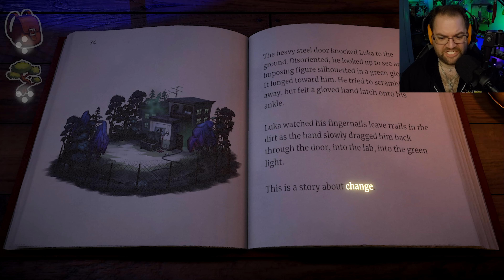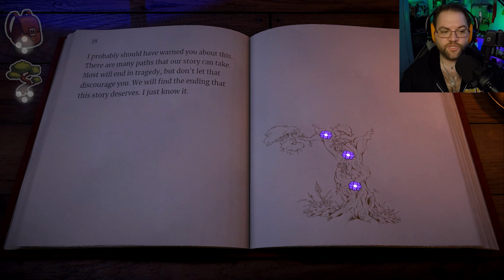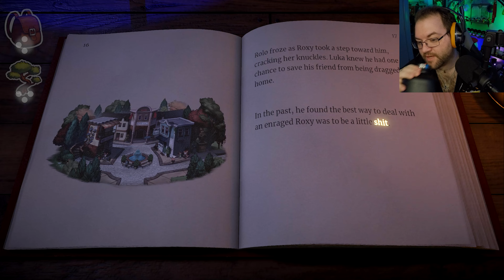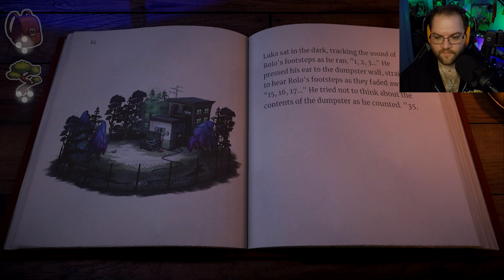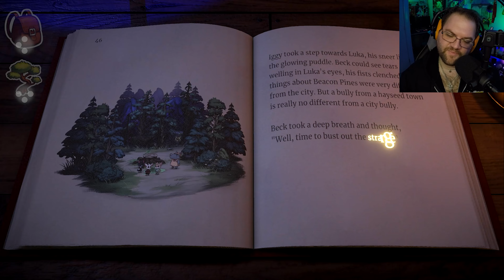This Escalated Quickly | Beacon Pines #2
Intro: Firefly
Outro: Alternate